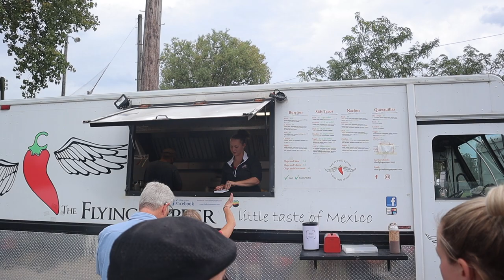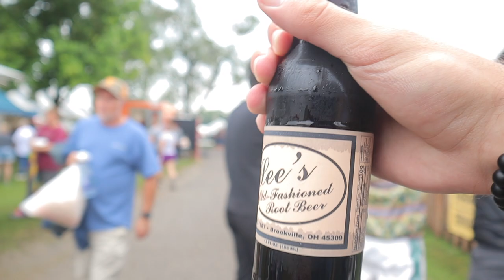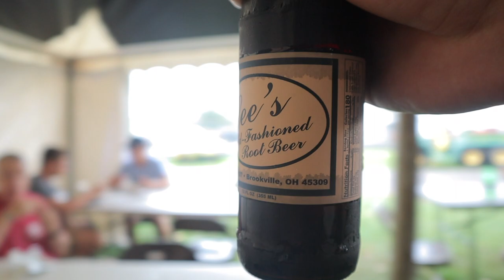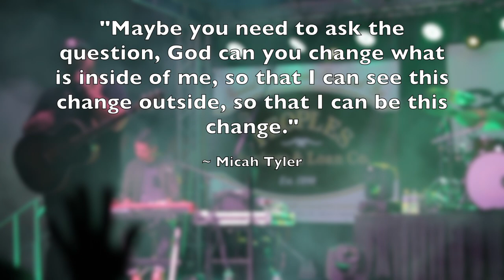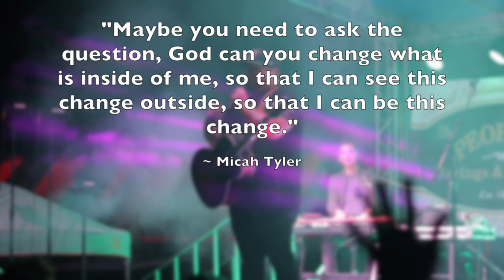Labor Day! ~ Featuring Micah Tyler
Hey Everyone!

I hope you all had a wonderful labor day weekend. In today's video, you will see what we do in West Liberty, Ohio to celebrate Labor Day! You will see everything from tractors to food to a concert. Speaking of that concert, Micah Tyler performed at our labor day festival and he was out right amazing. He is very talented and God is using him for His glory. Hearing Micah share some words of wisdom lit a fire in my heart, I hope hearing them will do the same for you. Thanks to Shine FM and many other sponsors for making the concert possible.